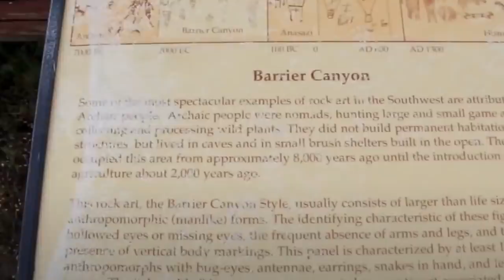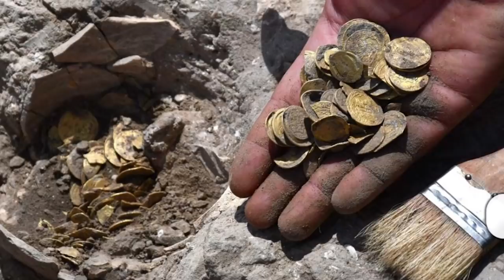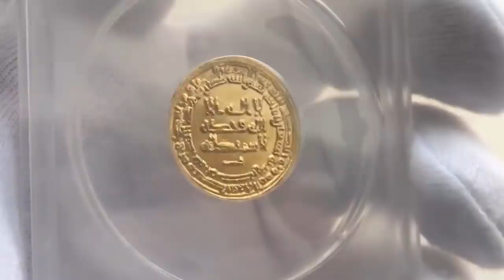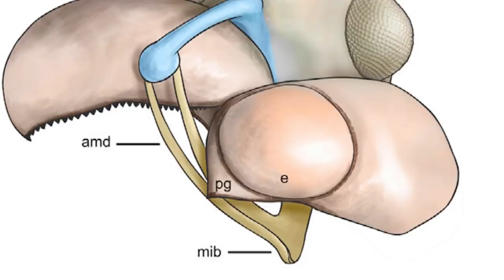12 Most Incredible Recent Archaeological Finds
Archaeology is a popular subject on our channel. You love learning about it, and we love talking about it. Fortunately, because it’s a fast-moving field of science and research, there’s always something new to talk about! The world’s archaeologists have made some incredible discoveries in recent times, and we’ve been picking through the best of them so we can bring you the most outstanding stories. Here they are now, all together in this video!